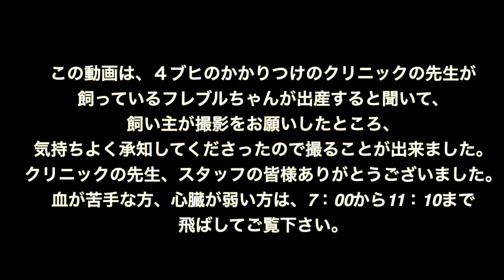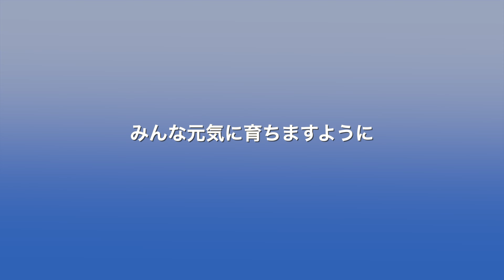感動★ フレンチブルドッグの帝王切開 【French_bulldog フレンチブルドッグ 】 赤ちゃん誕生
４ブヒのかかりつけクリニックの先生のブヒちゃんが出産するとお聞きして、動画を撮らせてくださいとお願いすると気持ちよく承知してくださいましたので、命が誕生するシーンを撮影する事が出来ました。
帝王切開シーンが映っていますので、血が苦手な方、心臓が弱い方は、７：００から１１：３０まで飛ばしてご覧下さい。飛ばした後、是非、最後までご覧いただきたいです。